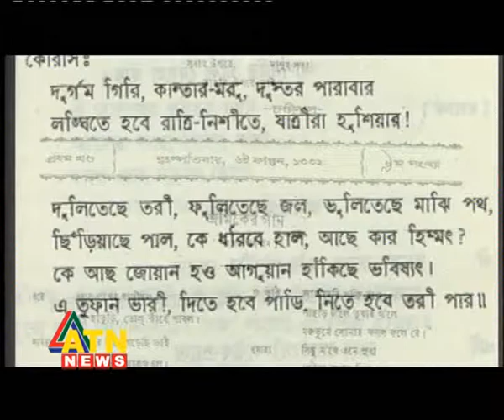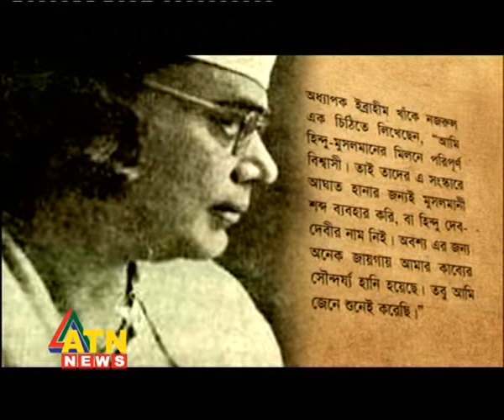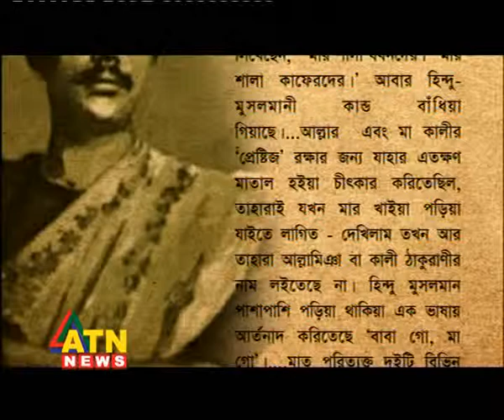কাজী নজরুল ইসলামের প্রতি শ্রদ্ধাঞ্জলিTribute to Qazi Nazrul Islam story by Sushanta sinha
Tribute to our national poet Qazi Nazrul Islam for his secular creations.